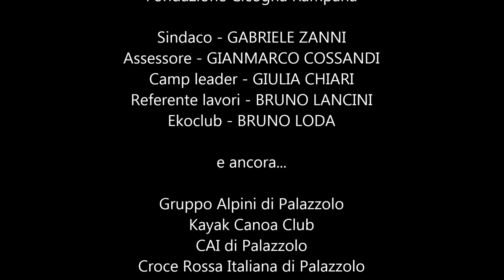Workcamp Palazzolo sull'Oglio 2013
Video finale del Workcamp al Castello di Palazzolo, 2-14 luglio 2013